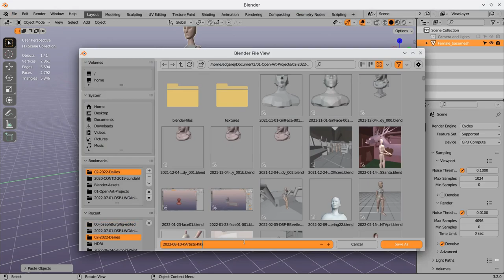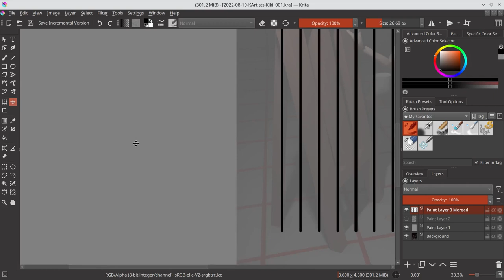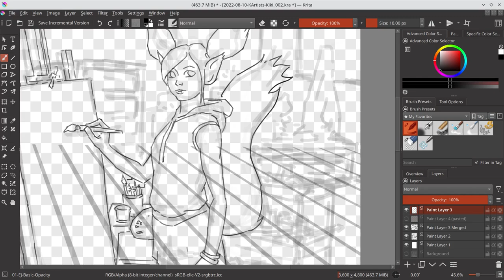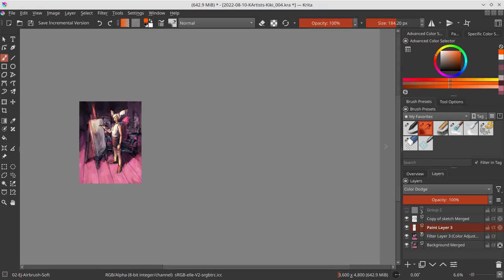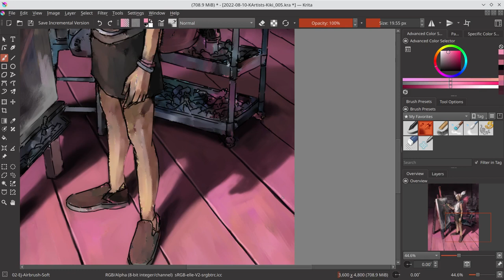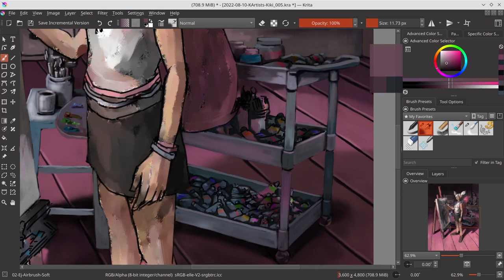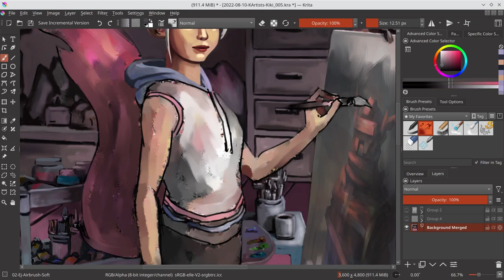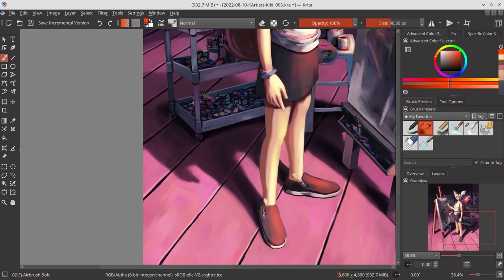Kiki - Krita Timelapse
My human version of Kiki, Krita's mascot. This was my entry for the 2022 August challenge at krita-artists.org.